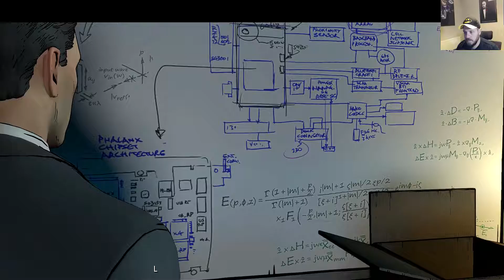Batman The Telltale Series Walkthrough Chapter 3 of Episode 3